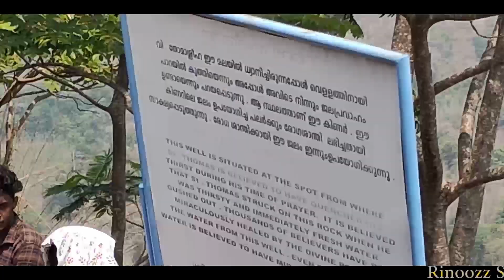malayatoor mala vlog